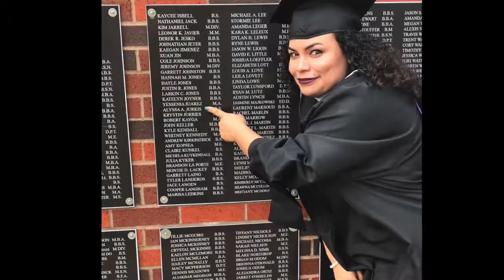Yessy Juárez, Graduation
Yessy Juárez, Master of Arts in Clinical Counseling and Marriage & Family Therapy  Class of 2017